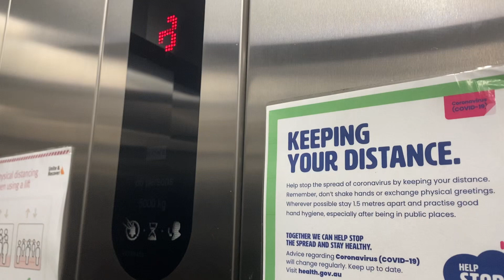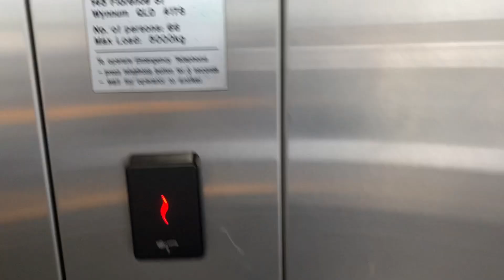KONE Transys @ Woolworths Wynnum